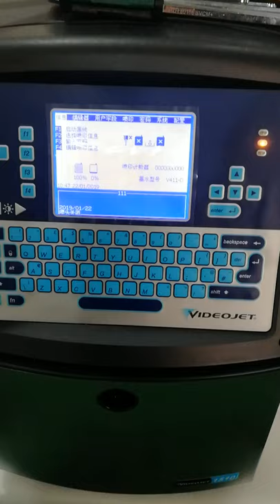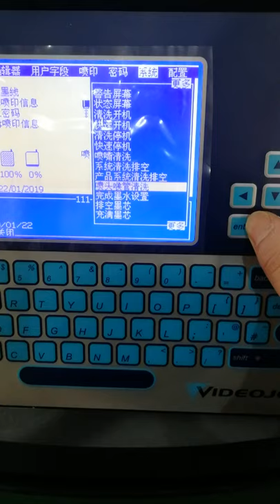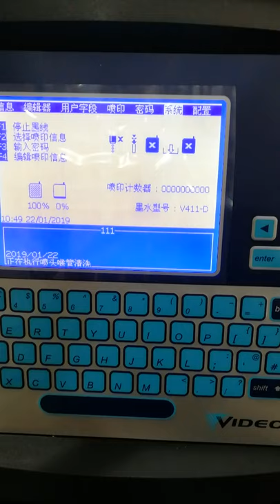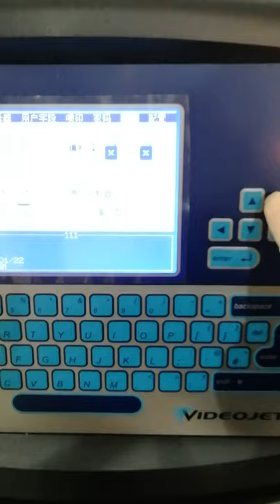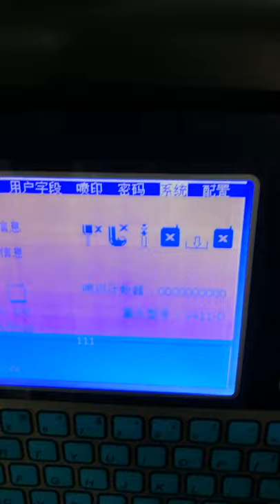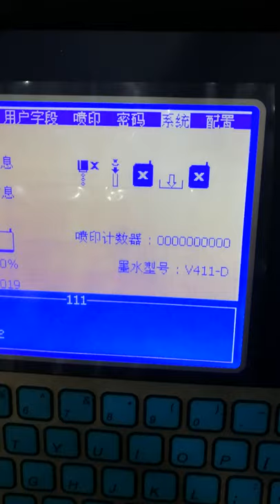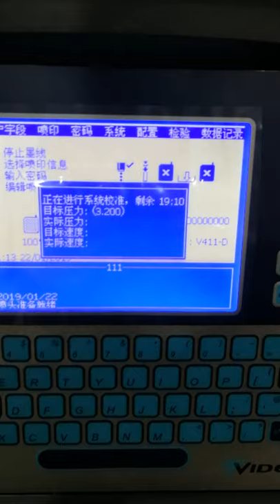Inkjet printer installation guide video 03